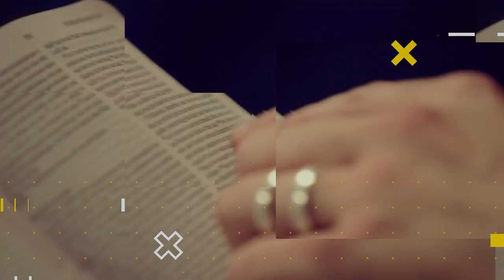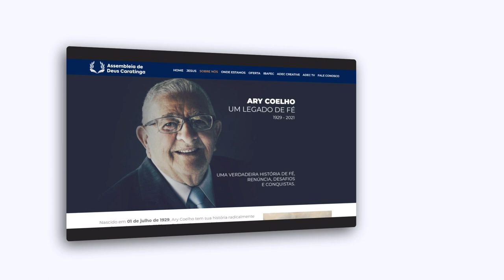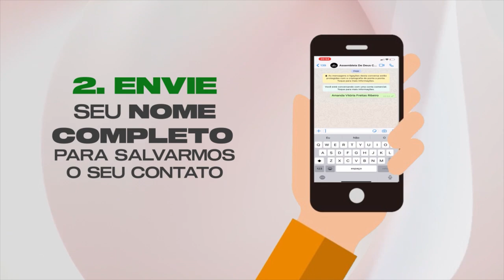Lição 11 - Cultivando a convicção cristã | LIÇÕES BÍBLICAS